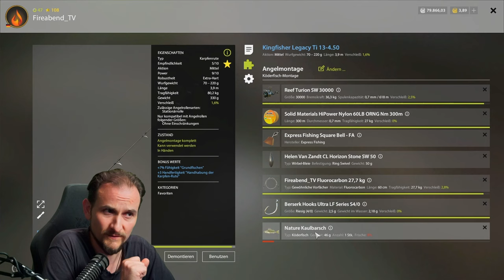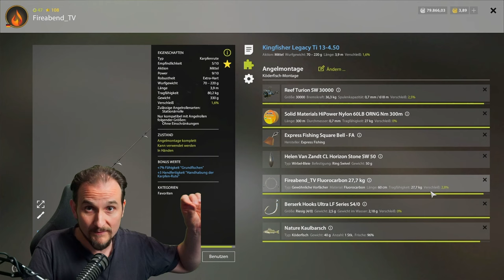Russian Fishing 4 - Ladogasee - Klotzsaibling, Saibling auf Köderfisch